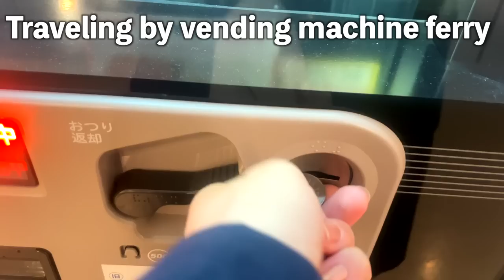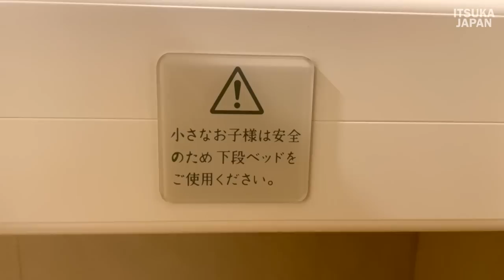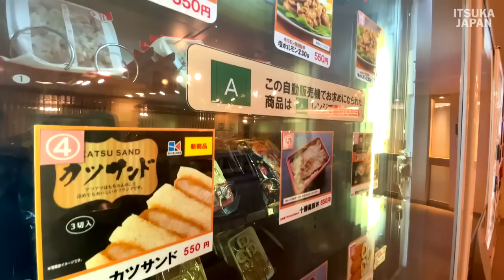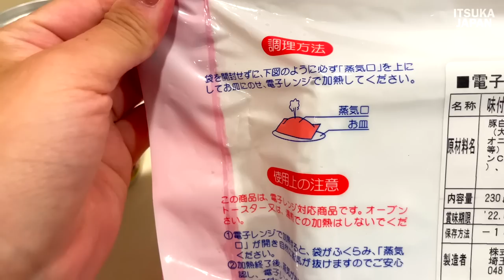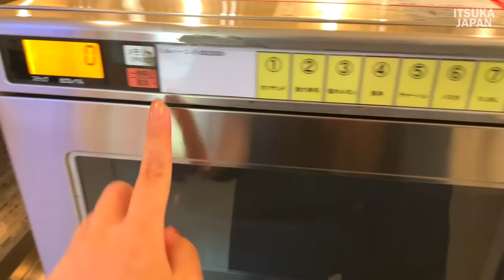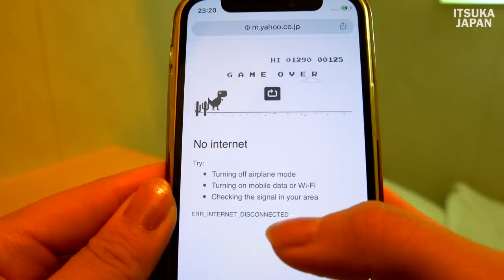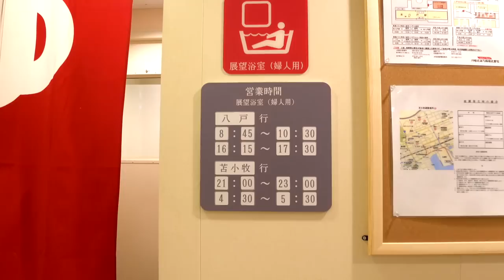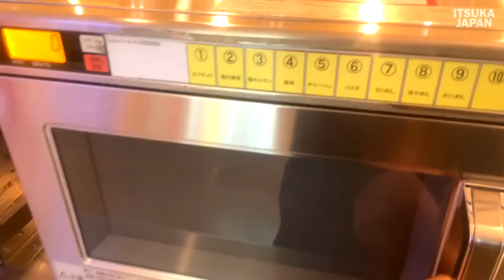Japan's Unique Ferry24 Hour Bento Vending Machine Overnight｜Bunk Beds｜Dense Fog Warning in effect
Gross tonnage 9,483t Overall length 142.6m
Sailing speed 20.5 knots Cargo-loading capacity 68 trucks (12-meter equivalent)
Passenger cars 30
Passenger Capacity
600 passengers
Second-Class Sleeper A　Capacity of 2 persons
Capacity: 2 persons 🇯🇵¥8,400

00:00 Opening
00:32 Shinkansen Hayabusa boarding
02:12 Arrival at Morioka Station
03:39 Boarding the Shinkansen Komachi
05:45 Shop at onboard vending machines

15時間の車中泊の旅-大阪から鹿児島まで太平洋を航行する